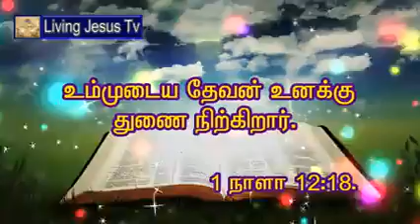Your Lord helps you